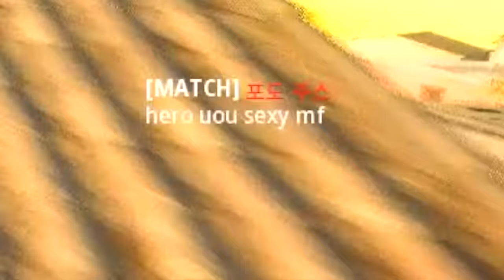I Gangster grip my guns to show my thug side but she still doesn't want me (Xrk Stalker, Bp50)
warzone 3 trash gameplay. | unbotheredhero

Warzone
warzone 2
Resurgence
Solo
Controller
unbotheredhero